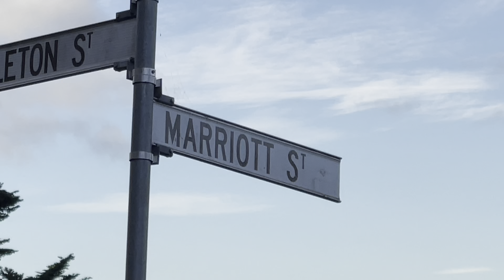TasRail locomotive TR12 after colliding with empty log truck Marriott Street Westbury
TasRail TR12 seen derailed in the dirt after unfortunately colliding with an empty log truck yesterday at Marriott Street in Westbury at 16:35 hours on train #231.

A very sad sight to see and apologies if anyone gets offended by this video but the purpose is to show the event and hopefully raise a message for motorists to obey road signs when driving. No one was injured/killed in this incident hence why it was uploaded and also this is already all over the internet hence another reason why it was uploaded.

Tuesday the 30th of April 2024.